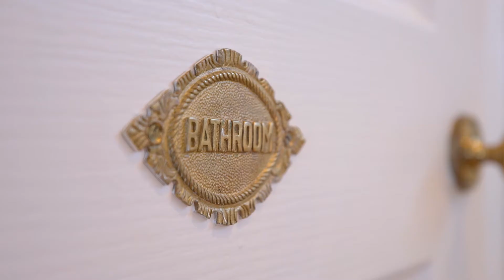6 Windsor Avenue Strathmore - Brad Teal Real Estate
Exuding Hamptons sophistication at 6 Windsor Avenue Strathmore, this outstanding family home boasts extraordinary scale to match its architectural prowess. to access further property information, client resources including how to videos, frequently asked questions and media.